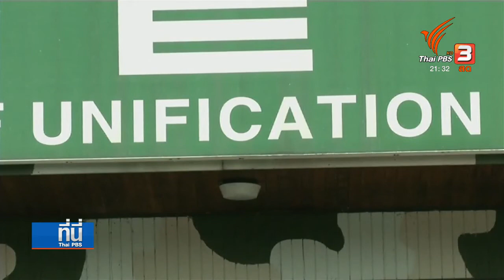เกาหลีใต้คุมเข้มความปลอดภัยประชุมสุดยอดผู้นำเกาหลี